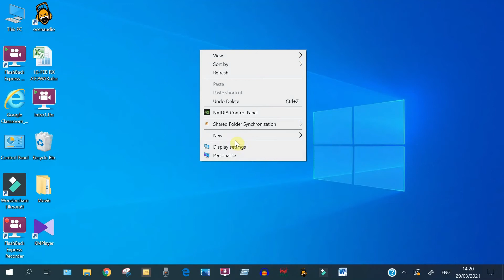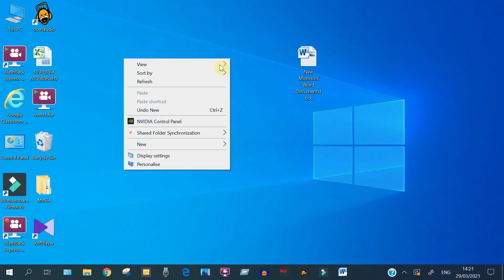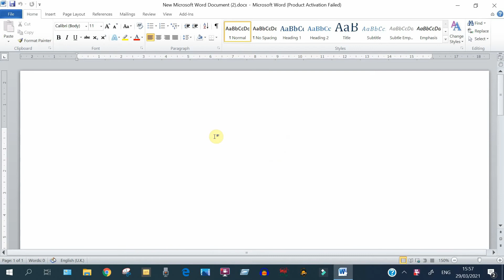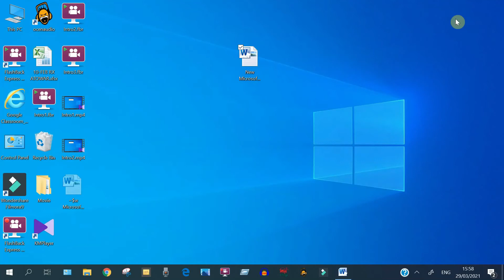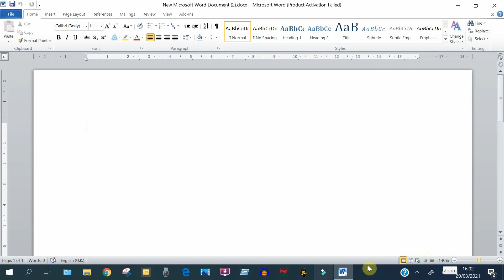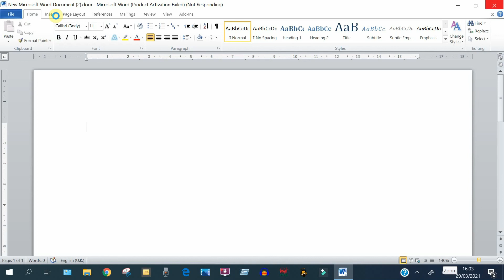Introduce with Microsoft Word interface, Class-1, Aleef_IT-World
Lecture 1 of MS Office Lecture Series 20

Topics: How to open MS Word from your computer, Introduction to MS Word Interface.